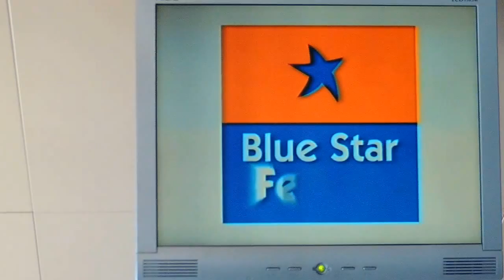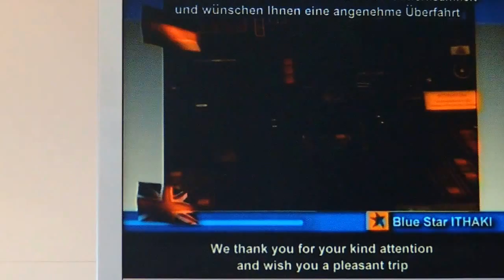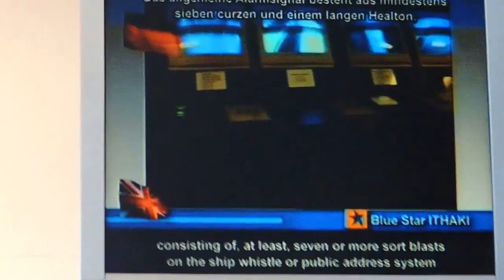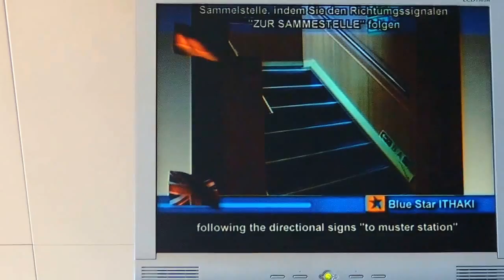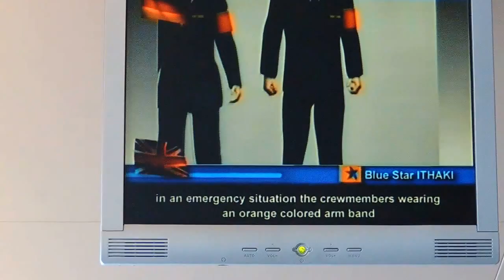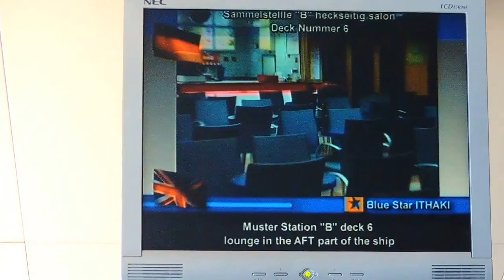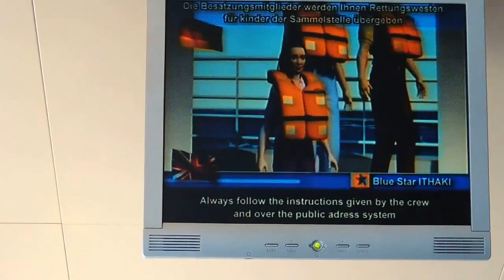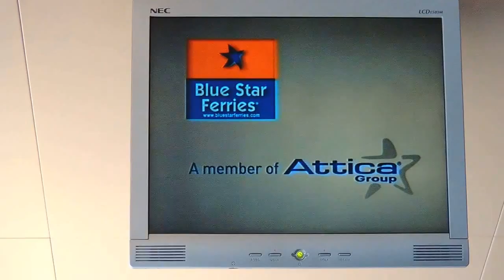Οδηγίες σε περίπτωση κινδύνου - BS ITHAKI / Safety instructions by BLUE STAR Ferries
Ταξιδεύοντας με το BLUE STAR ΙΘΑΚΗ, από Τήνο για Πειραιά.
On board BLUE STAR ITHAKI, from Tinos to Piraeus.